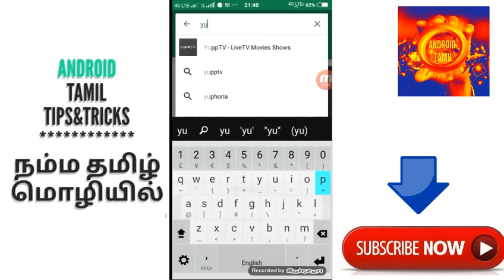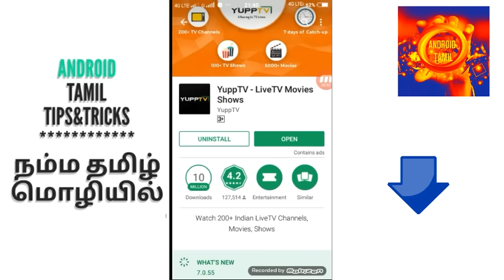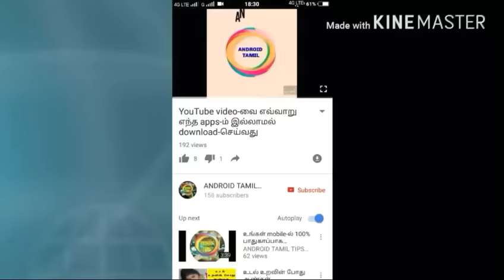LIVE TV IN ANDROID MOBILE அனைத்து விதமான தமிழ் channel-ம் நம்ம mobile- மூலம் எப்படி பார்ப்பது?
f u like this video
To get more tech videos